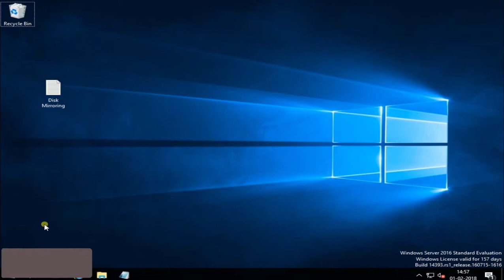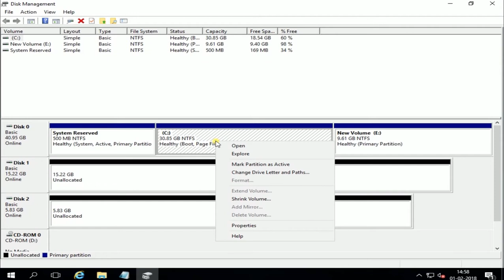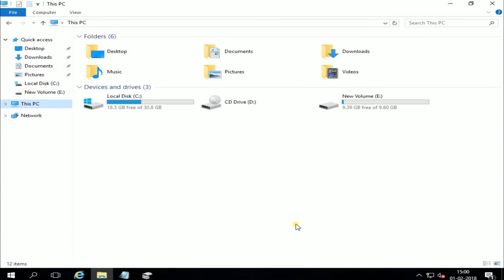How to Create Disk Mirror in Windows Server 2019,How to Configure RAID Disk Mirror Windows Server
Hi friends!
Aryan Computer is dedicated to providing technical, IT education and solution, including computer software,  computer hardware any software install ion Windows and Linux.
I publish new video If you would like to stay in touch and learn Windows, Linux and any Software Video.